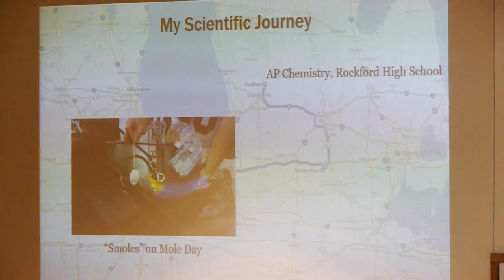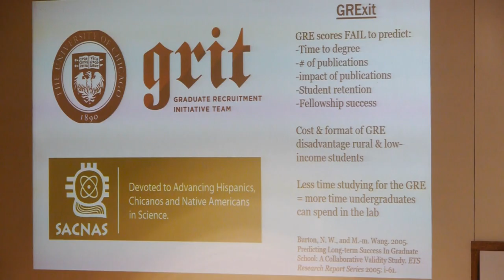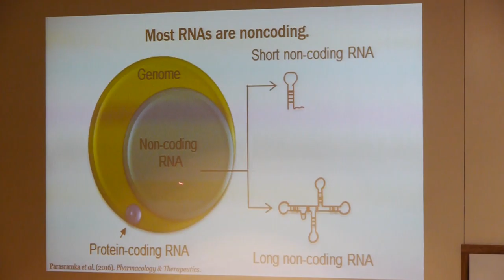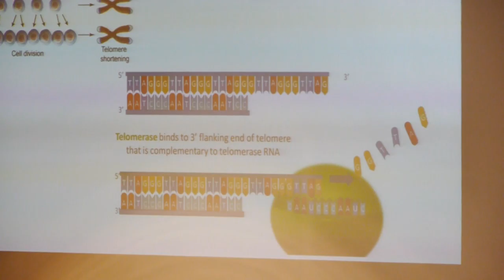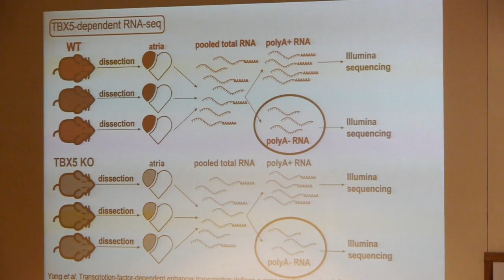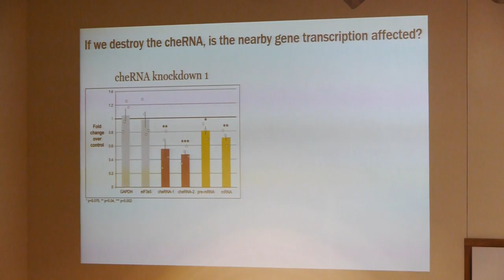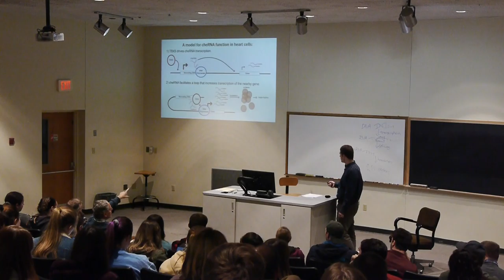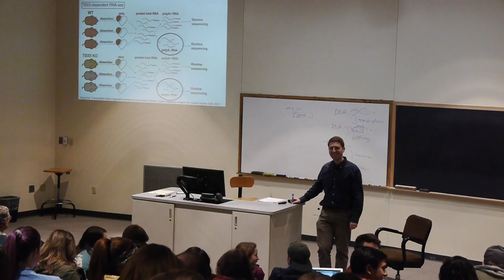Natural Science Seminar: November 8, 2019